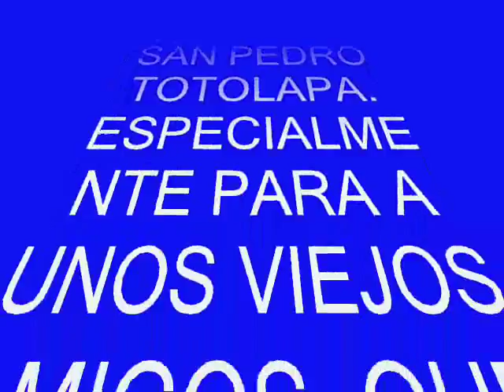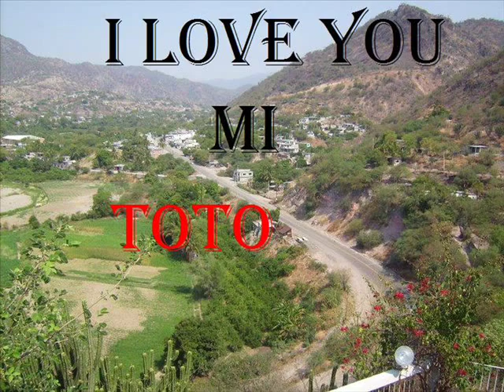san pedro totolapa oaxaca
san pedro totolapa